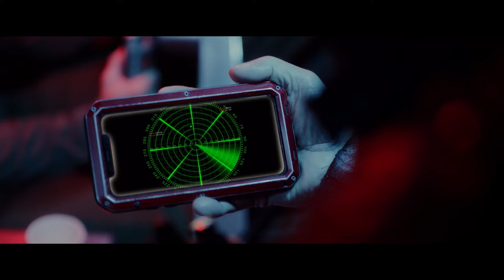The Loch Ness Horror - Official Trailer (2023) May Kelly, Becca Hirani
A submarine vanishing prompts a rescue operation that comes face to face with the cause -The Loch Ness Monster. Having escaped the Loch, it is now unleashing decades of pent-up aggression on all those it encounters. In a fight for survival, our team of rescue operatives must overcome the terrors both beneath them and within their ranks.